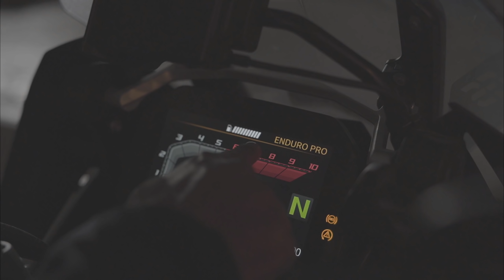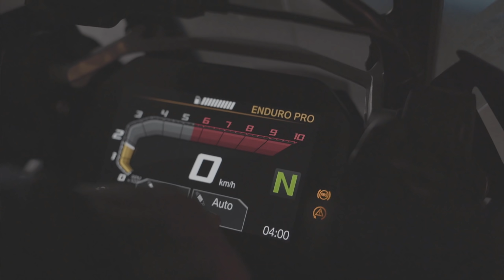BHAGAM BHAG TO AHMEDABAD | 2022